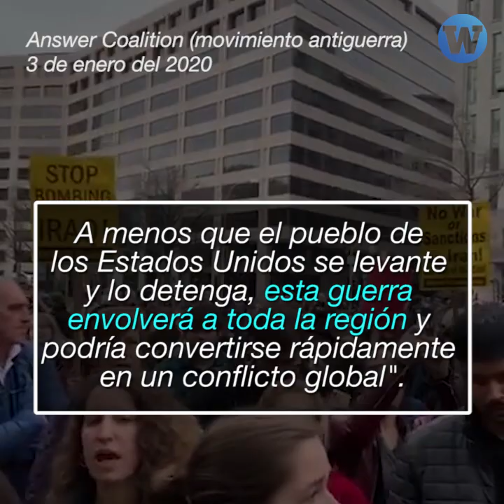Marchan en contra de la guerra frente a conflicto de Irán con EE.UU.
Protestas en contra de la guerra han despertado a nivel mundial frente al conflicto de Irán y EE.UU.